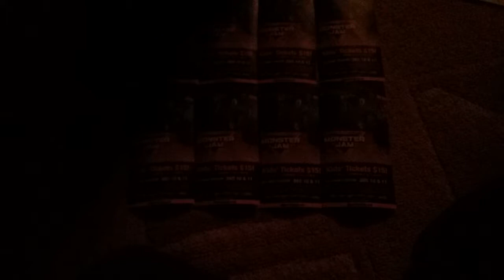Proof that im going to monster jam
They sent way to many tickens